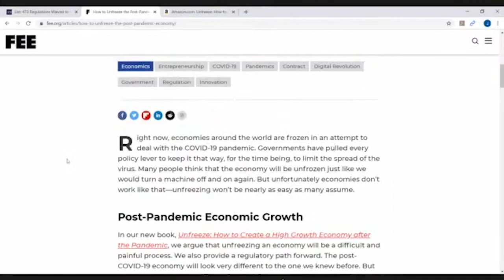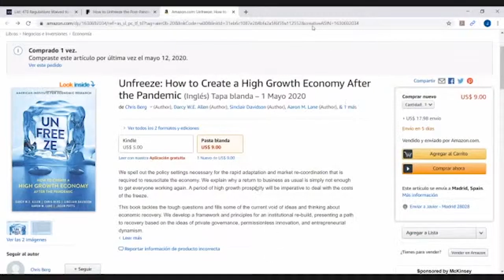FMRS2020 - La colaboración público privada frente a la crisis sanitaria: el caso de Madrid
En la sesión La colaboración público-privada frente a la crisis sanitaria: el caso de Madrid, Ignasi Boltó entrevistará a Javier Fernández-Lasquetty. ¿Cómo han actuado las instituciones en el manejo de la crisis? ¿Qué papel ha tenido la empresa privada en la búsqueda de soluciones? En esta entrevista trataremos de adentrarnos en el caso de Madrid y cómo la Administración regional ha promovido acuerdos con la empresa privada para intentar dar soluciones a la crisis sanitaria.

Javier Fernández- Lasquetty es consejero de Hacienda de la Comunidad de Madrid desde agosto de 2019. Durante cuatro años fue vicerrector de la Universidad Francisco Marroquín (Guatemala), en la que también dirigió las carreras de Estudios Políticos y Relaciones Internacionales. En la Comunidad de Madrid fue consejero de Sanidad (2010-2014), periodo en el que implantó la libre elección de médico y hospital, y extendió soluciones tecnológicas como la historia clínica digital y la receta electrónica.

Ignasi Boltó es videorrealizador. Licenciado en Comunicación Audiovisual y de formación autodidacta, Ignasi es el coordinador audiovisual del Instituto Juan de Mariana. También se especializa en tareas de guión, producción y gestión de proyectos. Tiene su propio canal de youtube, llamado Spanish Libertarian.